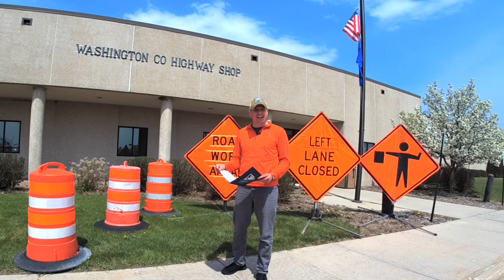National Work Zone Awareness Week w/ County Executive Josh Schoemann